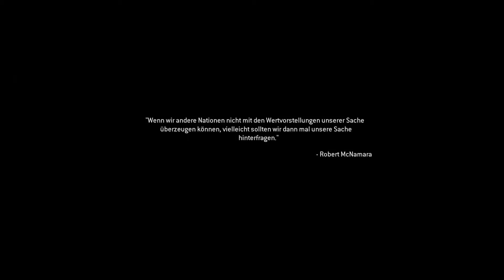Modern Warfare - Annemarie1991 spielt die letzten 90 Sekunden - Über den Wolken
Ich finde es sieht viel zu einfach aus :)